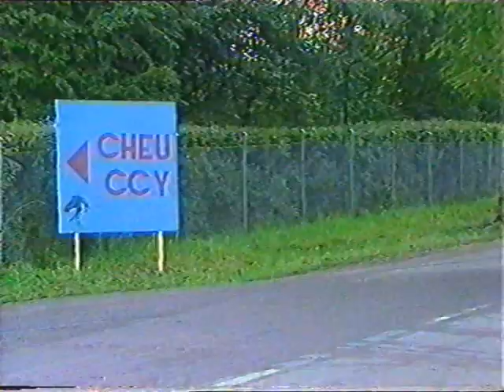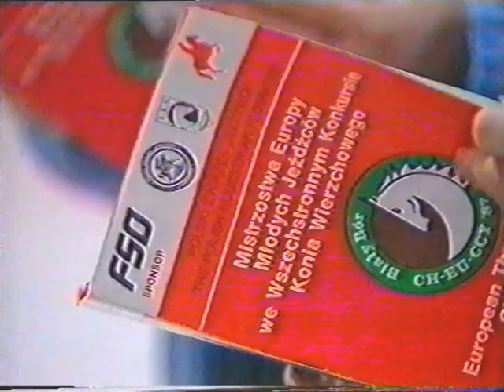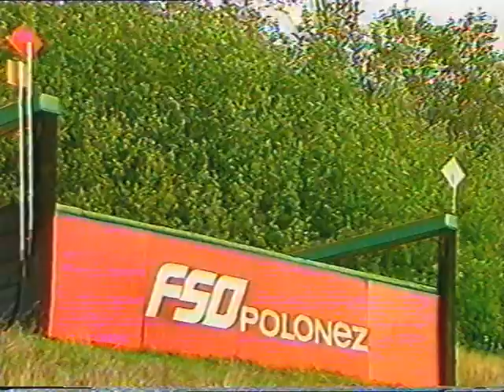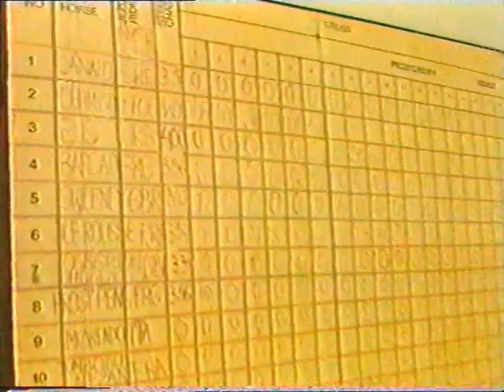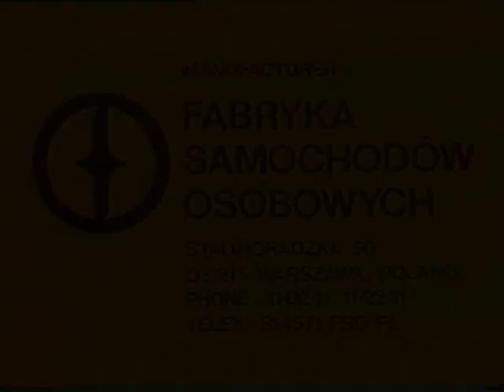FSO Biały Bór'87 - Mistrzostwa Europu Młodych Jeźdźców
Mistrzostwa Europu Młodych Jeźdźców - Biały Bór 1987. Fabryka Samochodów Osobowych - Sponsor Generalny.
Realizacja filmowa - PZ. ITI.
Muzyka: Marek i Wacek, Magnetic Fields - Jean-Michel Jarre, Alchemy of the Heart - Tangerine Dream.